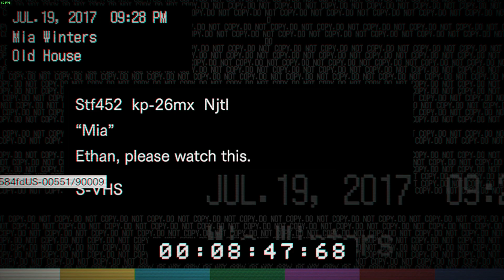Poor cop - Resident Evil 7 (part 2) Just 4 fun :)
For people who love 🐈‍⬛&🍷!
Please fallow me on insta : cats__wine
P.S. Send us your best picture & earn prise.🎁